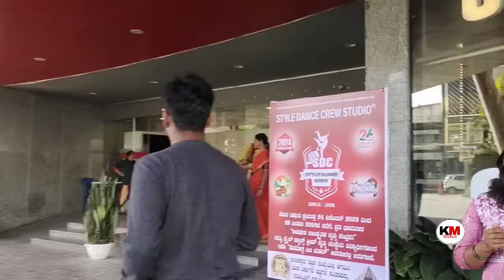ಒಬ್ಬಳೇ ಶಿವಮೊಗ್ಗ ಹೋಗಿ ಮಾಡಿದ ಶಾಪಿಂಗ್ 🛒🛍️ ಹೇಗಿತ್ತು. ಎಲ್ಲಿ ಹೋದ್ರು ನನ್ನ ಸಬ್ಸ್ಕ್ರೈಬರ್💕 ನನ್ನ ಗುರುತಿಸುತ್ತಾರೆ